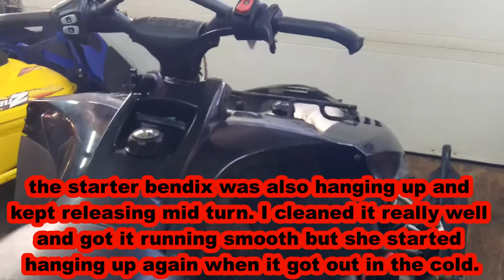2009 Bearcat XT 570 recoil and starter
just a recoil and started on this 2009 Arctic Cat Bearcat XT 570 but on these bearcat XT's the recoil is a lil different to get to than a normal sled so this is just a quick run through of what it takes to re-string the starter rope. the starter bendix was also hanging up when it came in and i gave it a very good cleaning and it was good and free in the shop but started hanging up again when it was out in the cold for a while.